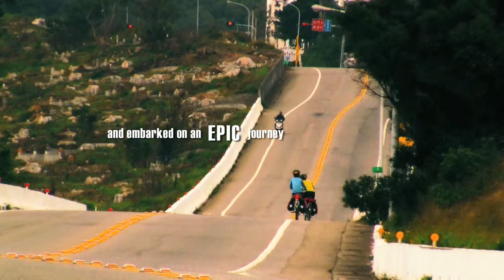DreamsUnlimited @SEATTLE (LHPAI)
DreamsUnlimited @ is a 90 minute interactive multimedia storytelling presentation – sharing inspiration, hopes and dreams through films, photos, live-music, spoken word performances and traditional oral storytelling; presented by local and regional artists - a coming together across disciplines with the intention to grow and build community.

Our intention: to inspire the audience to discover their passions and empower them to build their dreams by sharing our own stories of challenges and triumphs in pursuit of our own dreams.

DreamsUnlimited @SEATTLE (Langston Hughes Performing Arts Institute)

Special thanks to the performing artists who came and weaved an inspiring life story together:

Special thanks to Melinda Raebyne for conducting the interviews

Office of Arts & Culture Seattle
Langston Hughes Performing Arts Institute
HonorWorks
Seattle Department of Neighborhoods
Seattle Neighborhood Group
Broadcast Coffee

@taynval on Twitter | Instagram | Facebook